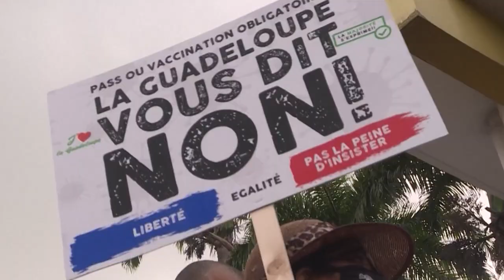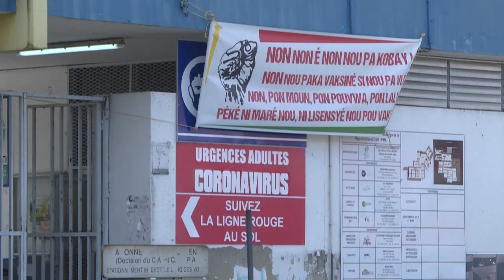Függetlenségi megmozdulásba csaptak át az oltásellenes tüntetések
Franciaország hajlandó engedni a gyeplőn.